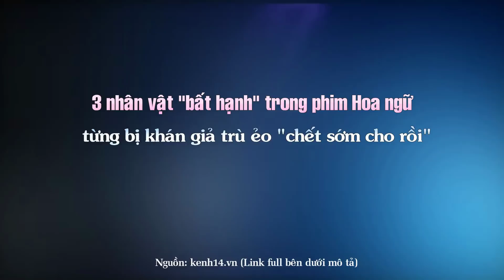3 nhân vật "bất hạnh" trong phim Hoa ngữ từng bị khán giả trù ẻo "chết sớm cho rồi"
Top Sao Hoa tổng hợp tin : 3 nhân vật "bất hạnh" trong phim Hoa ngữ từng bị khán giả trù ẻo "chết sớm cho rồi".

Những Video có thể bạn sẽ thích:

10 Bộ phim tiên hiệp được đánh giá cao ngất xứng đáng là siêu phẩm ai cũng nên coi một lần